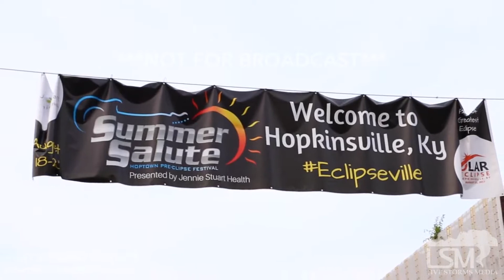08-20-2017 Hopkinsville, KY Hoptown Summer Salute Pre-Eclipse Festival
BRoll - Pre-Eclipse Outdoor street party with food trucks, live music, bouncy inflatables and train rides. Located in the heart of Hopkinsville, KY